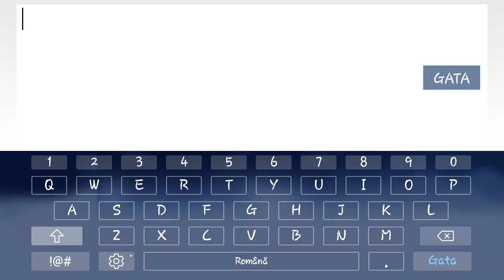Robert Topala Vans inc. | Vans - Pechuga20 [2.11]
Robtop makes shoes and skateboards for normies to randomly put them in levels yes yes good levels.